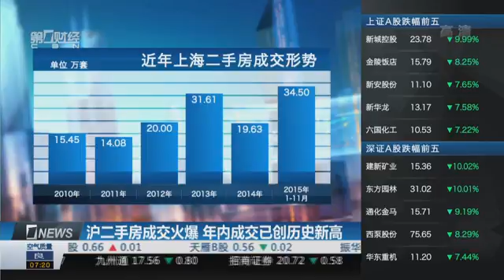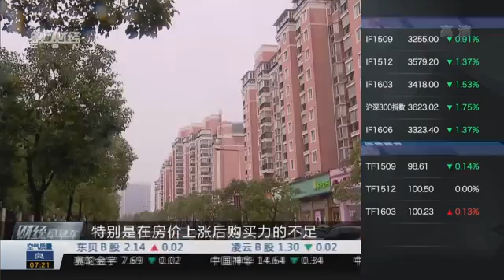【一财资讯】沪二手房成交火爆 年内成交已创历史新高